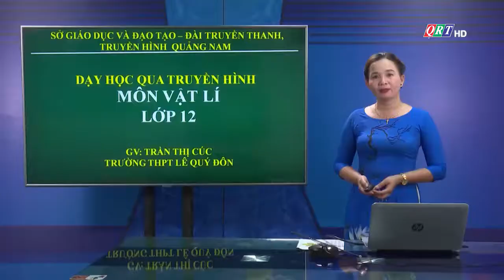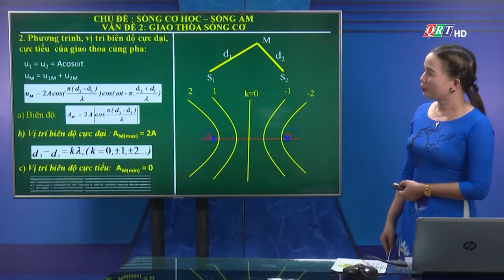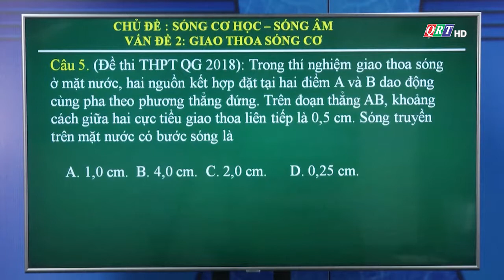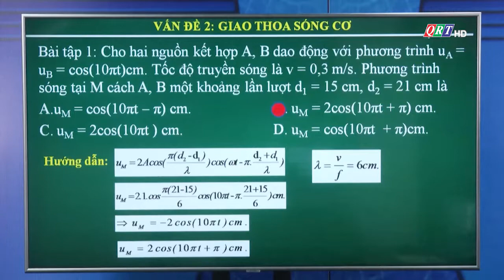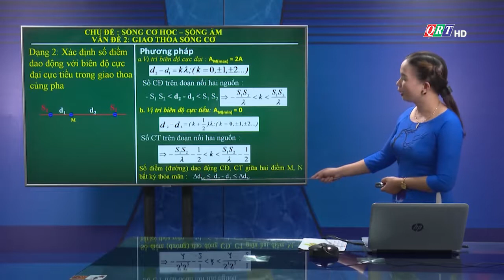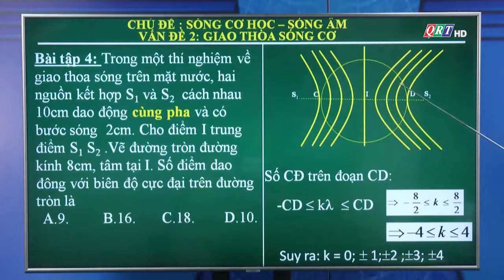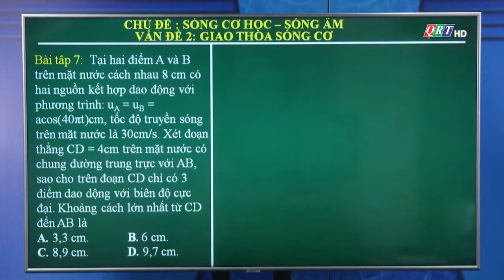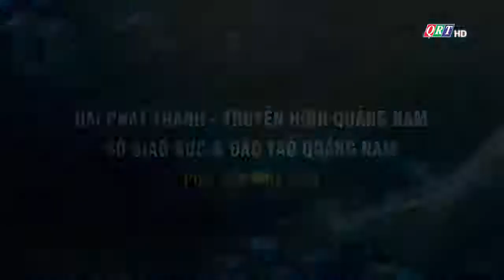Chủ đề: Sóng cơ học, sóng âm (Vấn đề 2: Giao thoa sóng cơ) - Vật lý 12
Cô giáo Trần Thị Cúc - Giáo viên Trường THPT Lê Quý Đôn, Quảng Nam
Hãy 👍 ĐĂNG KÝ 👍 để nhận được video sớm nhất nhé!
Xem thêm các bài học đã phát